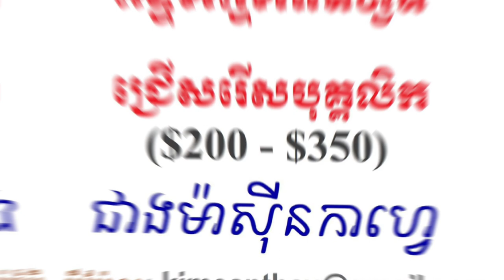ជាច្រើននាក់#200$-350$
គោលបំណងក្នុងការបង្កើត  Channelនេះ!
+ផ្តល់ឱកាសការងារល្អៗ ថ្មី បុគ្គលិក និង និសិ្សត
+ផ្លាស់ប្តូរបទពិសោធន៍ការងាររបស់ខ្លួនអោយកាន់តែប្រសើរឡើងបន្ថែមទៀតដើម្បីសម្រេចនូវក្តីសុបិន្តរបស់ខ្លួននៅពេលអនាគត